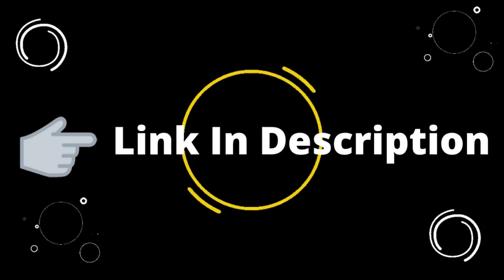Jacob Bertrand Biography, Wiki, Age, Height, Relationships, Net Worth, Profile & More